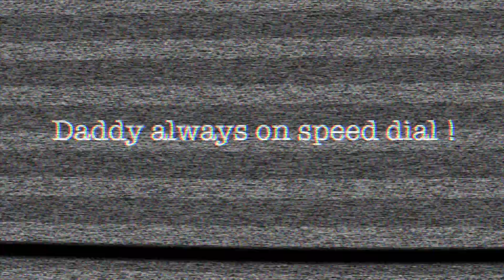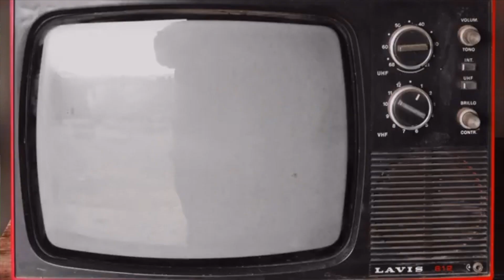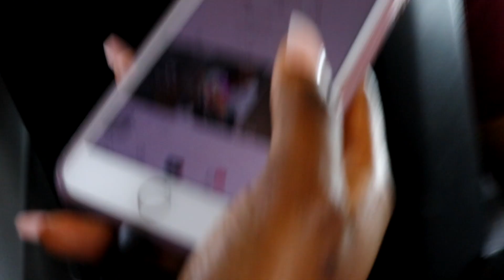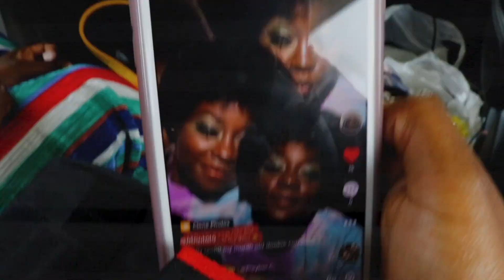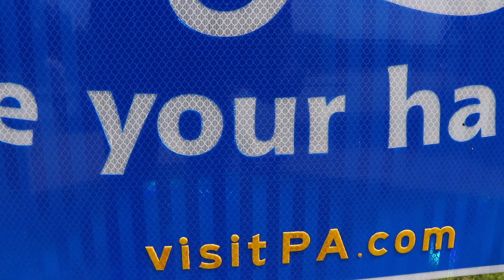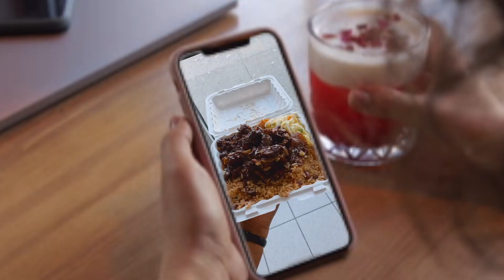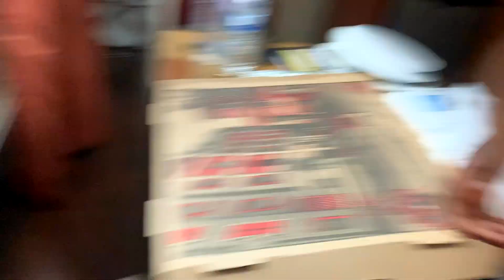Weekly Vlog: More Than Styles Ep1 : Why I went missing| My Ikea Purchase| Road Trip and Hair did!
Hi Bestie!
So it's been a loonnnggg dayyyy without you my friend and ill tell you all about it when I see you again! I MISS YOUUU!! SO MUCH ! i hope you are doing well! listen I know I left you on read for a long time and didn't communicate with you at all but! I'm here now and I promise to stay consistent with you from now on! Thank you so much for your support! yes, I do see it and I am very grateful for someone like you ! ...

In today's video, I'm vlogging! It will be more than a vlog but not so vlogging if that makes sense I have decided to create a series about my everyday life and named it More Than Styles, the reason why I decided on this title .I want to share more than just styles (get it) I want to be more open with you and bring you into my world. and how to do so is by creating a series that shows more than fashion, hairstyles, etc. this is me. and I want you to see ME beyond what I do outside of fashion... I hope you enjoy this and hope that you are here to stay!